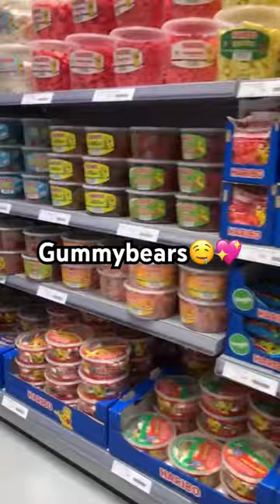Go shopping with me in a candy shop 🫶🏻🫶🏻💖💖🛍️ Don‘t look this short if you‘re hungry 🤤🍫..